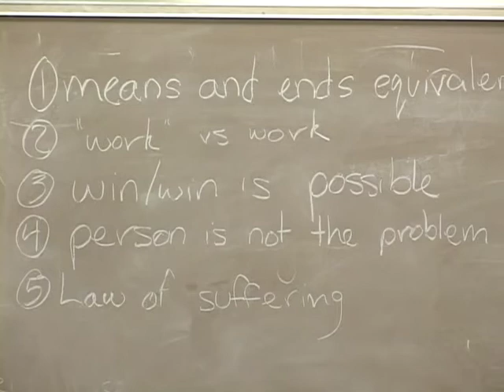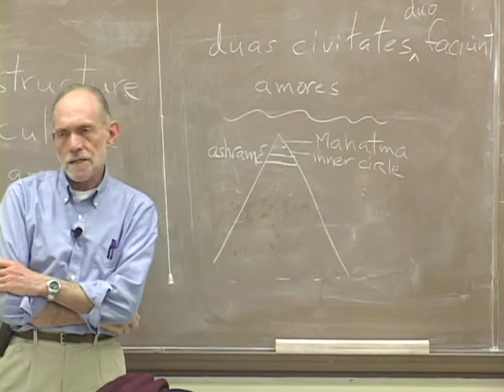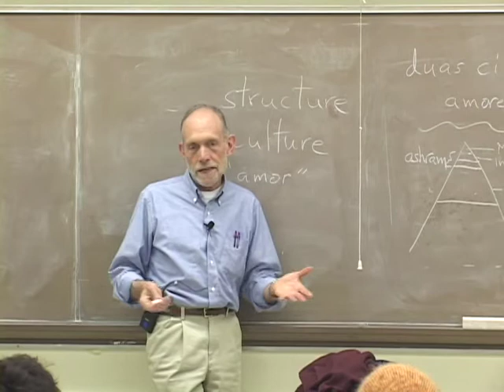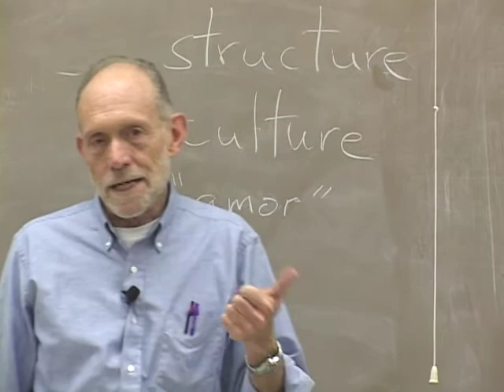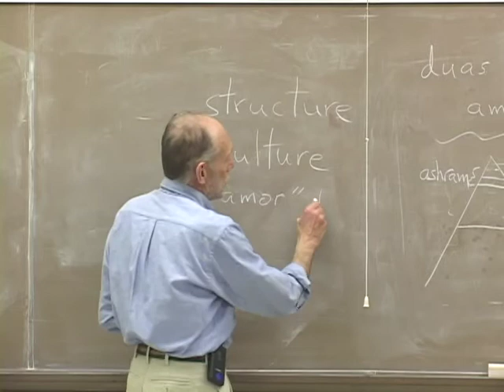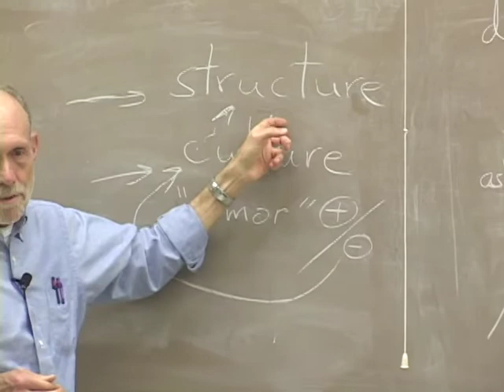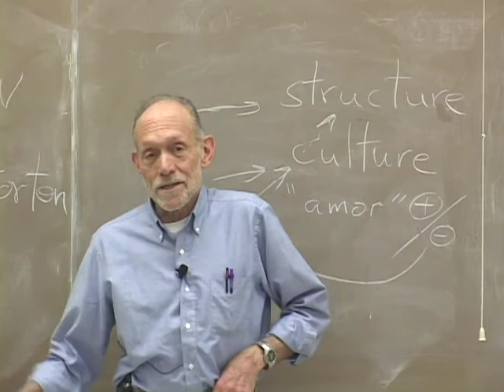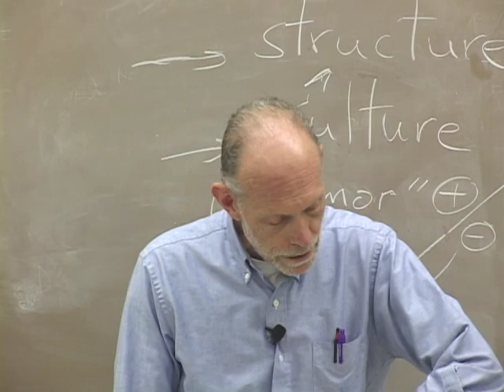PACS 164B Nonviolence Today Lecture 2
0:04:17 Fellowship of Reconciliation
0:05:30 Redefining the World Order
0:09:06 Structure of Institutions
0:11:57 Two Drives to World Order
0:15:56 Nonviolent Hierarchy
0:23:03 Strangeness of Nonviolence in an Emergency
0:25:36 Intentional Principled Nonviolence
0:27:10 Nagler's Law
0:29:49 Emergencies and Nonviolence
0:32:42 Hierarchical Campaign Structure
0:36:58 Example of Hurricane Katrina
0:40:52 Violent vs Nonviolent Organization
0:44:19 Marketing and Searching for Purpose
0:50:16 Corporate Responsibility vs Person Power
0:56:10 Hierarchies and the Paradox of Repression
0:58:17 The Grande Illusion
1:00:26 Oceanic Circles
1:01:31 Four Ingredients for a Successful Insurrection
1:05:44 Example of Rosenstrasse Prison
1:07:32 Spontaneous vs Organized Nonviolence
1:11:37 Central American Dictators
1:15:50 Withdrawal of Consent